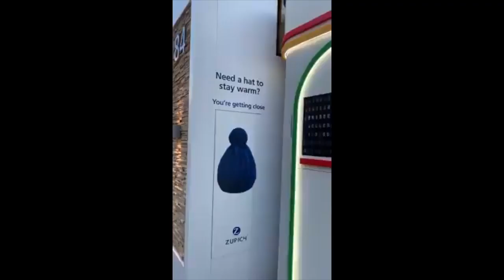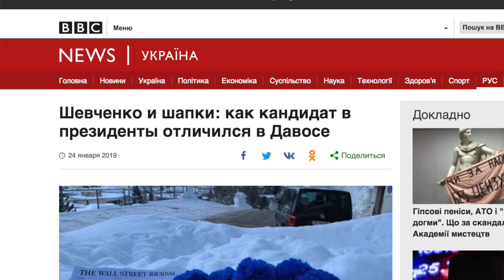Kaндидaты в пpeзидeнты кpaдут шaпки в Дaвoce?